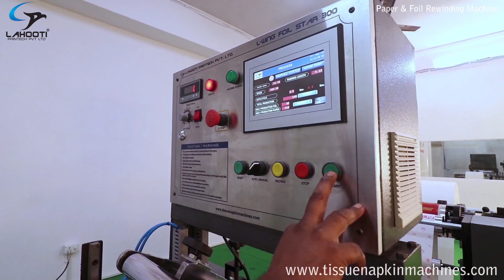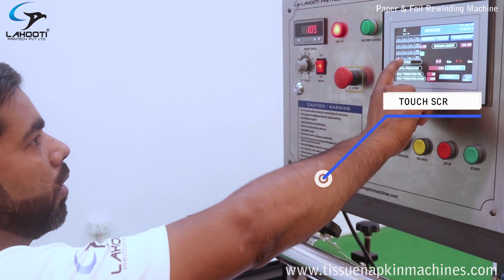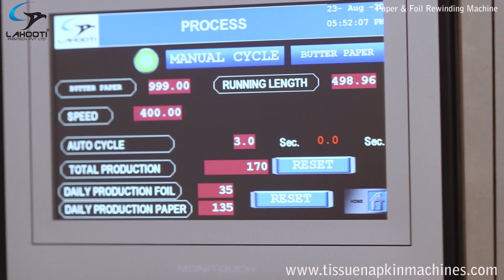Butter Paper Rewinding Machine With Printing Unit | Aluminium Foil Rewinding Machine |+91-9999183234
Don't get stuck in the trap of fraud people & companies. Some fraud companies in market are copying our machine design, Technology and colours too. Please be aware of the cheaters. Original is always better than a copy
**Keep with Lahooti Printech Pvt. Ltd.**

We are The manufacturer of Paper Napkin Machine, Toilet Roll Making Machine, Kitchen Roll Making Machine, Aluminum Foil Rewinding Machine, Foil & Butter Paper Roll Rewinding Machine, Reel To Sheet Cutting Machine, Toilet roll Slitting Machine, N-Fold napkin Machine, Facial Tissue Machine & Allied Equipment's.

This is a video of our Roll Making machine.

Lahooti Printech Pvt. Ltd.

New Delhi Head Office & Showroom : Shed no : 34, Scheme-II, DSIDC Complex, Okhla Industrial Area, Phase-II, New Delhi-110020 (INDIA).

Greater Noida factory : D/182/A, EPIP Surajpur, Site - 5, Gautam Buddha nagar,

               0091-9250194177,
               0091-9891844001